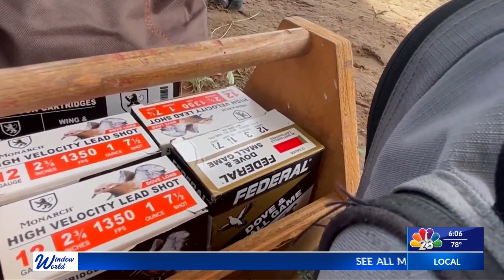CARNIVAL OF HOPE | NBC 23 | LIFESTYLE SHOW HOST & EXECUTIVE PRODUCER DANIELLE BANDA TV